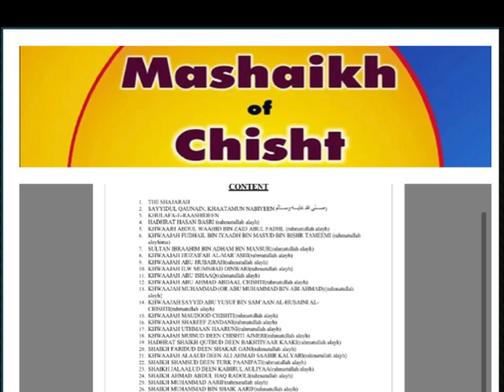Sheikh Abdul Raheem